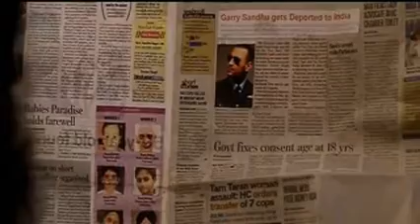ik tera sahara